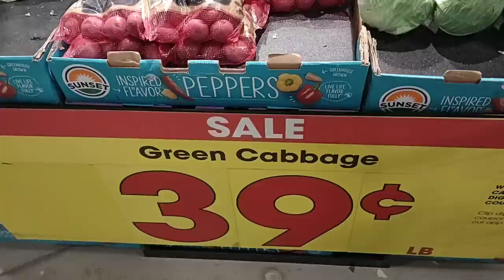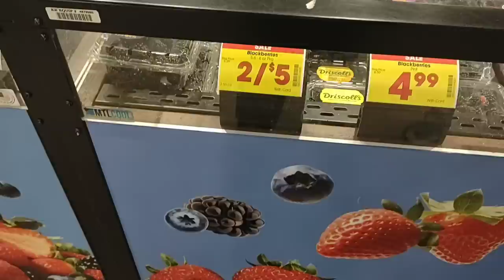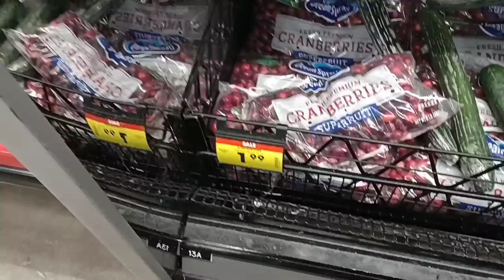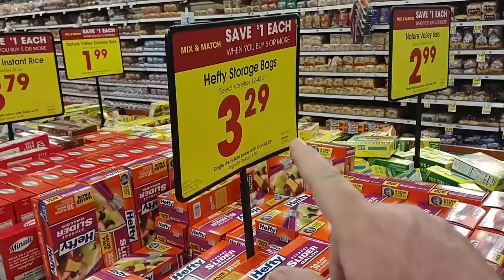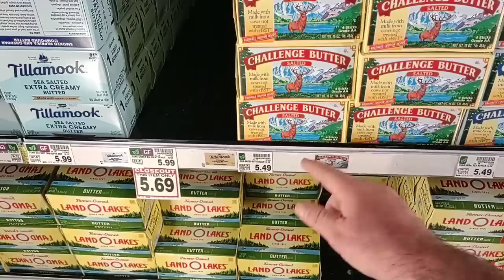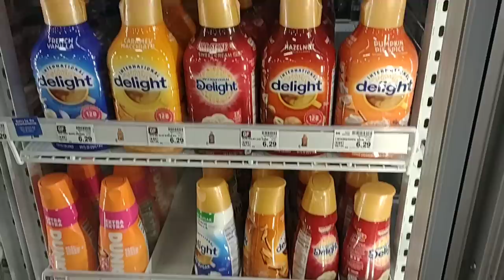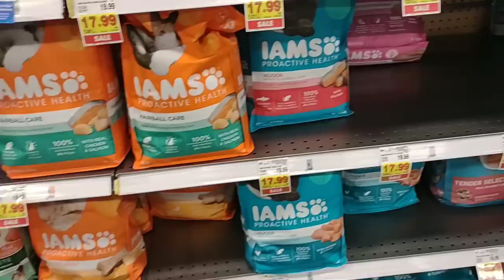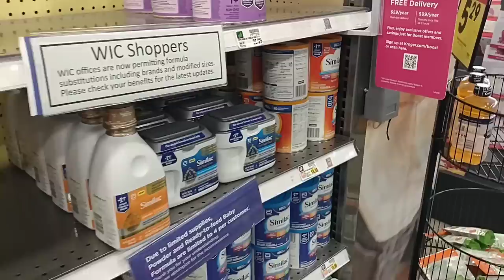PRICE INCREASES AT KROGER!!! - This Is Ridiculous! - Sale Prices!? - Daily Vlog!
In today's vlog we are at Kroger, and are noticing price increases on groceries, and a lot of empty shelves!  We are here to check out skyrocketing prices, and the empty shelves situation!  It's getting rough out here as stores seem to be struggling with getting products!